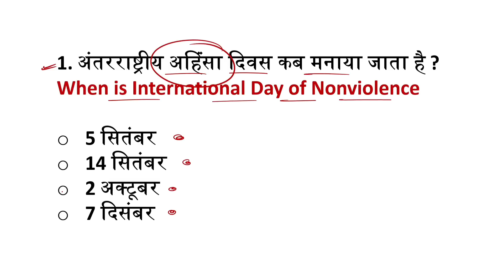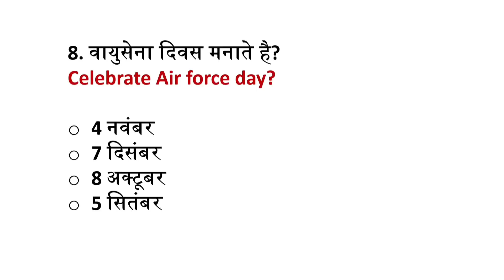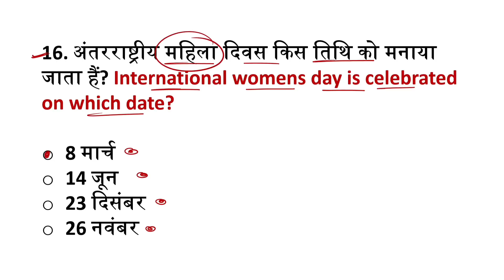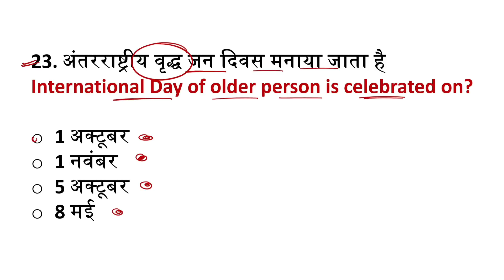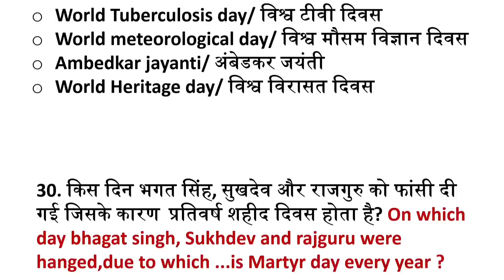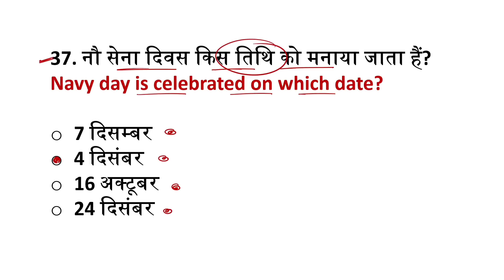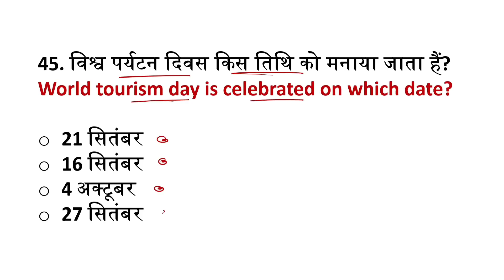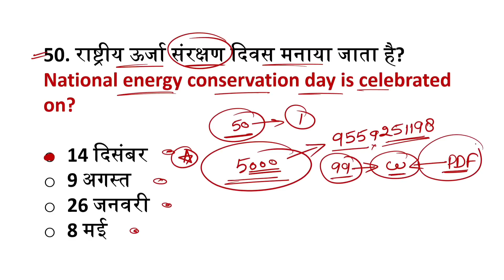Important Days | महत्त्वपूर्ण दिवस | 50 Questions | Navy SSR MR | Agniveer | Hindi + English